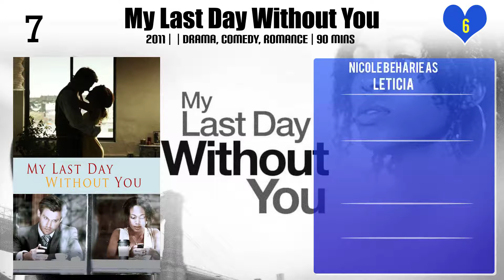Nicole Beharie Top 10 Movies | Best 10 Movie of Nicole Beharie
Top 10 Movies of Nicole Beharie

Find the list of movies by Nicole Beharie you can find more information, movie trailers, posters, reviews, youtube links in below link.

Please Comment down your favorite movie of Nicole Beharie